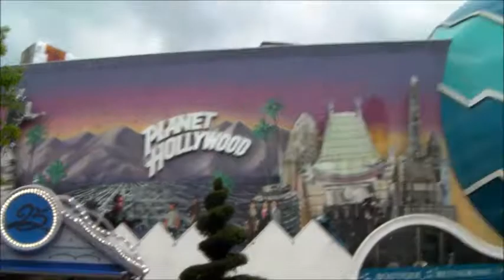DISNEYLAND PARIS VLOG 2017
Walking through Disney Village,Main Street and other lands at Disneyland Paris.